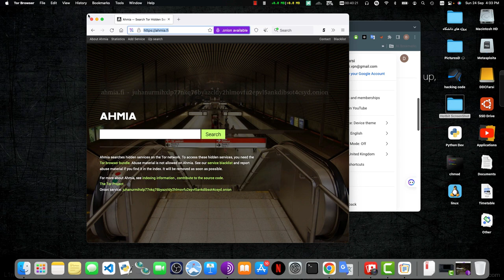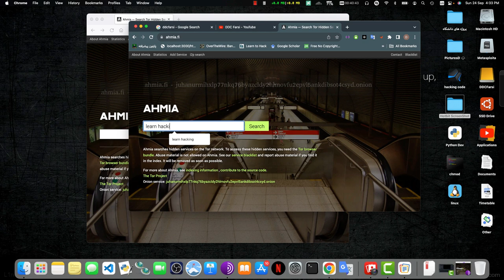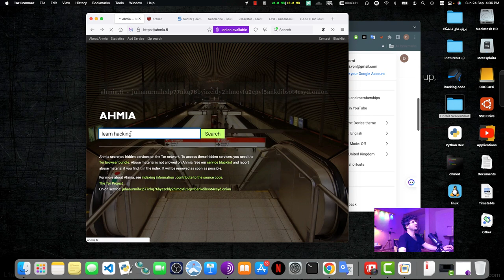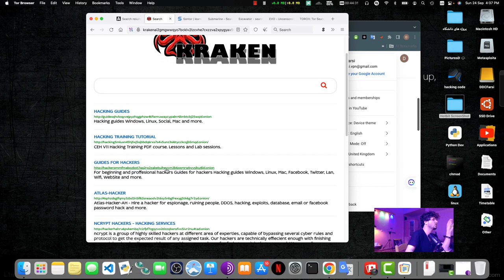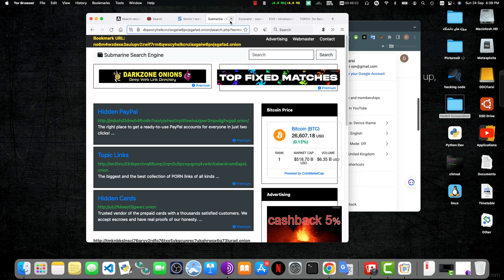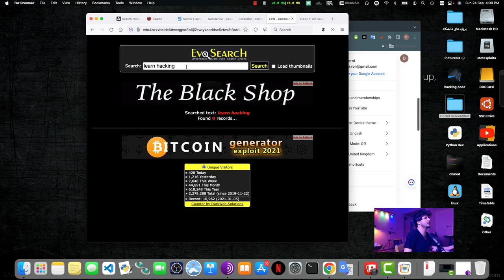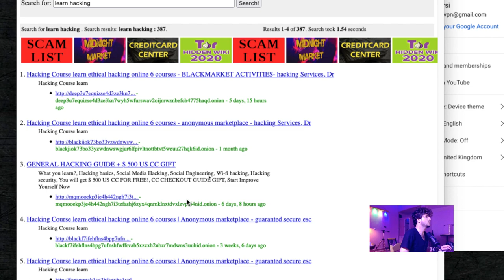ماشین های جستجو در دارک وب(موتورهای جستجوی دارک وب) Dark Web Search Engines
how to search on dark_web?
ماشین های جستجوی دارک_وب و تفاوت های آن
چگونه میتوانیم در دارک وب جستجو کنیم